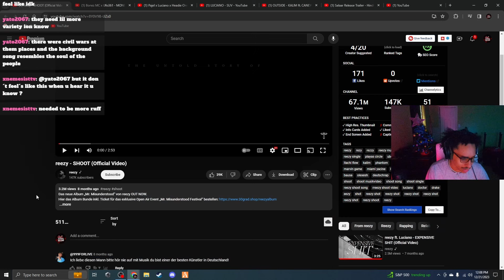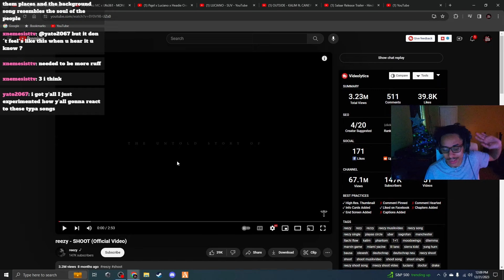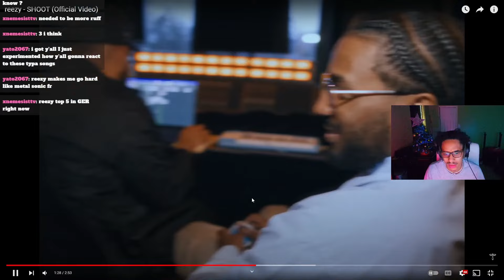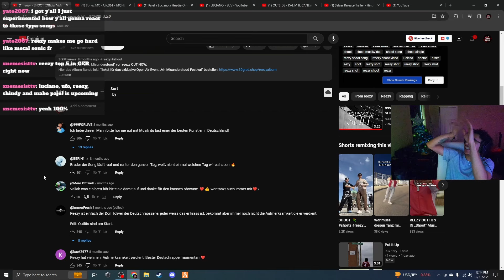REEZY DONT MISS 🔥| AZZY! Reacts to reezy - SHOOT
AZZY! Reacts to reezy - SHOOT

- Follow Us -

FX Designer: DREADNOUGHTFX (INSTA: Ya_Saint)